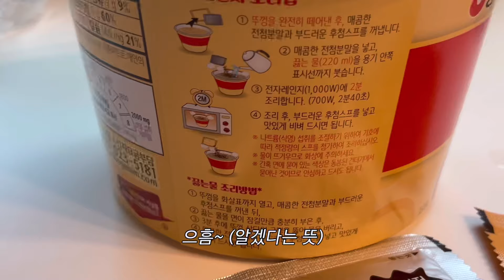농심 신제품 신라면 툼바 후기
👇다른 이야기들